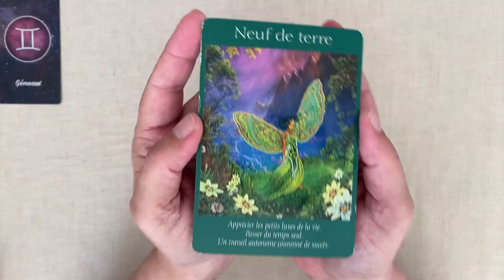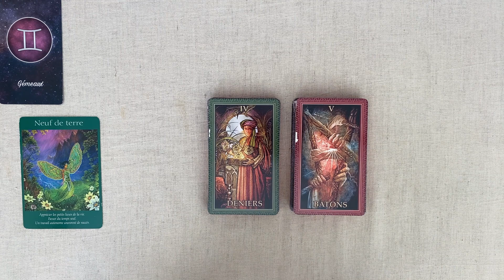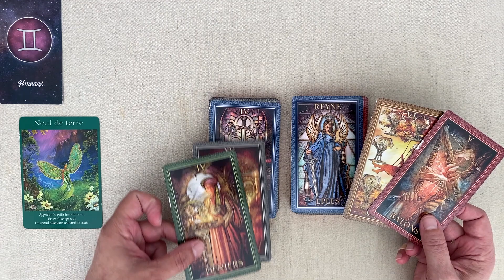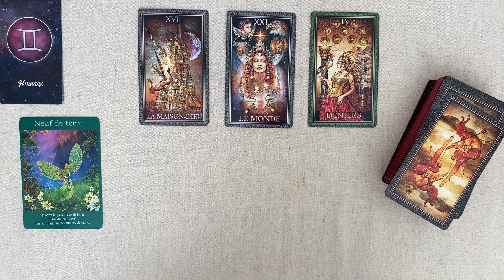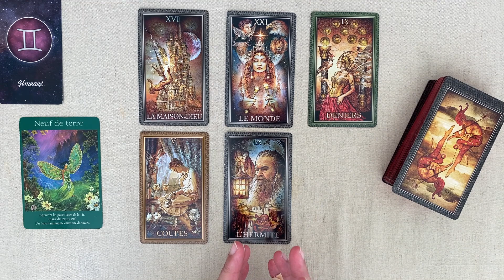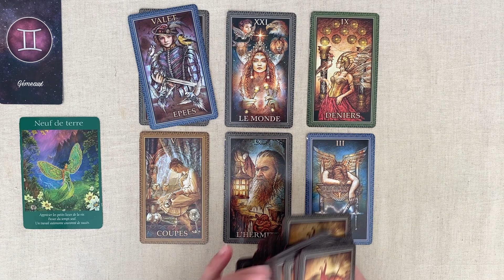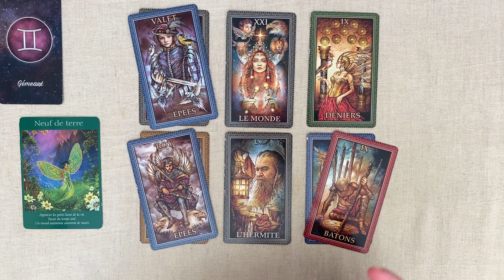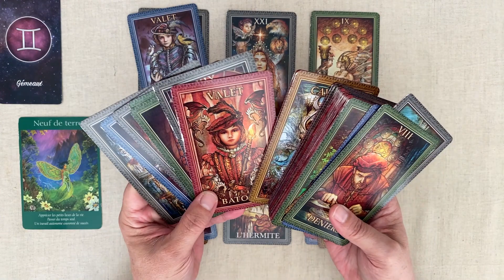GÉMEAUX OCTOBRE 2023 HOROSCOPE : RÉCOLTER LE FRUIT DE SES EFFORTS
Horoscope pour le signe astrologique GÉMEAUX  - Guidance intuitive  pour le mois d'octobre 2023 FAMILLE - TRAVAIL - FINANCES